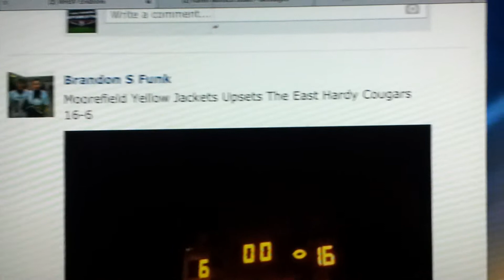I Made WHSV Endzone